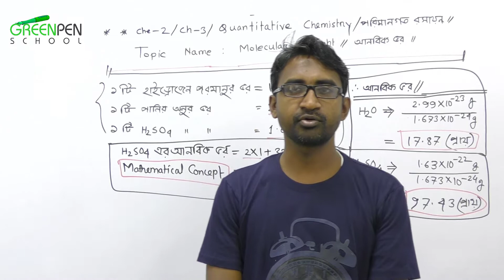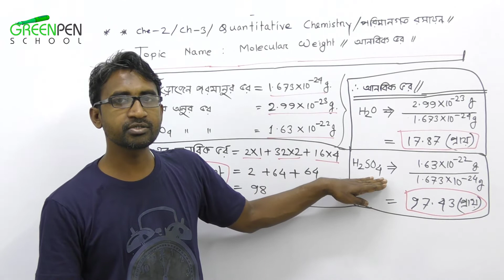04. How to Calculate Molecular Weight or Molar Mass ।। আনবিক ভর বের করার নিয়ম।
How to Calculate Molecular Weight or  Molar Mass .

 আনবিক ভর বের করার নিয়ম।

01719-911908